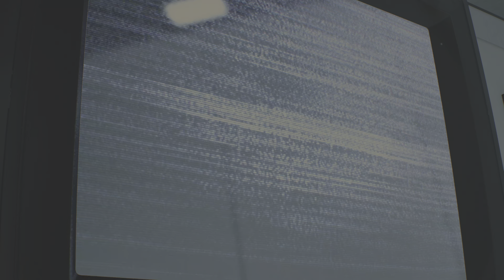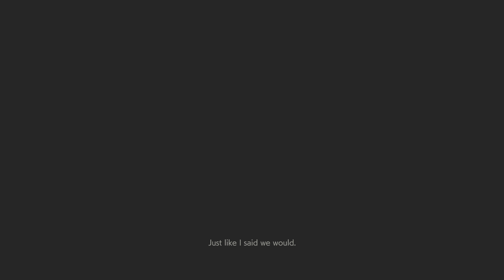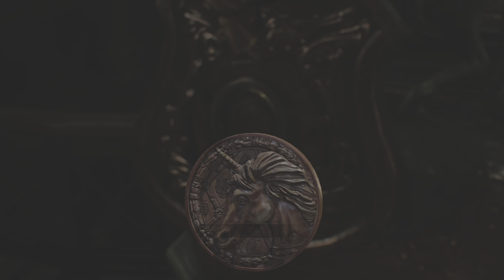werewolf Masters resident evil 2 gameplay part 4